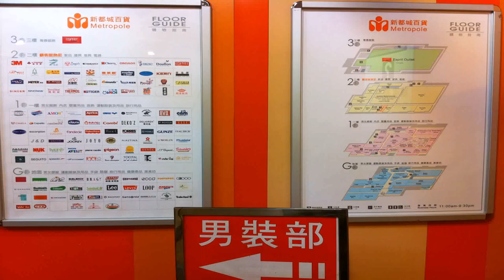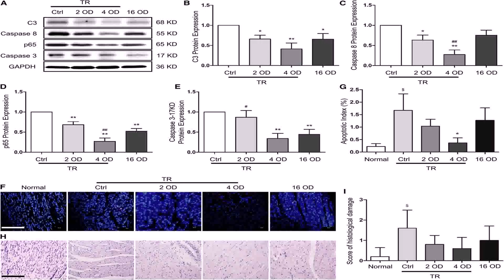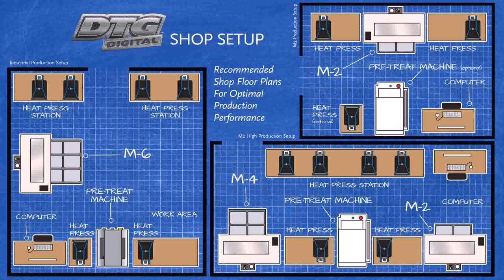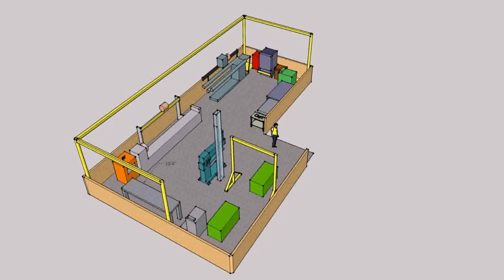Floor Plan Of Shop